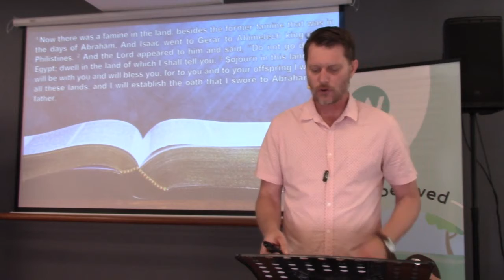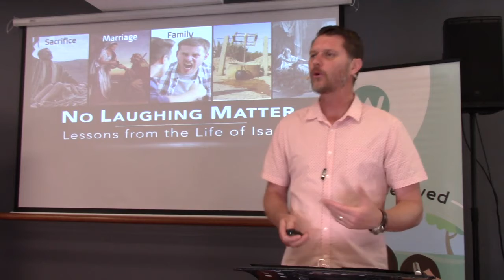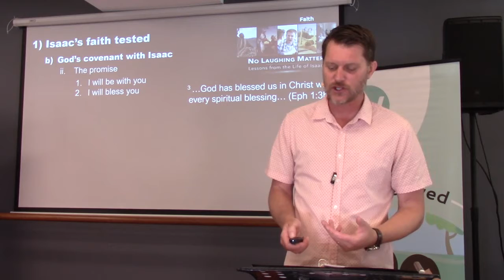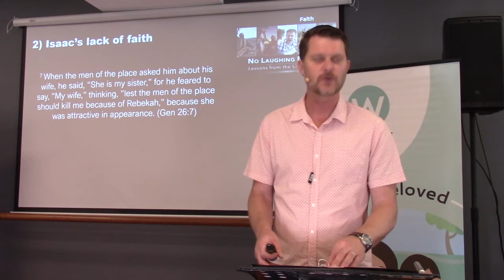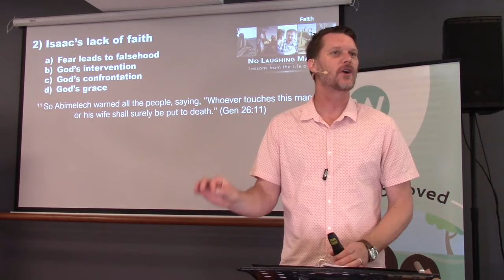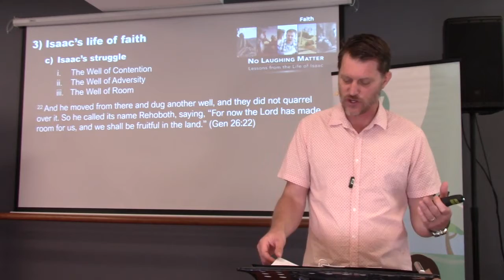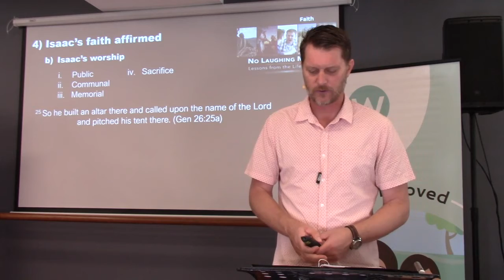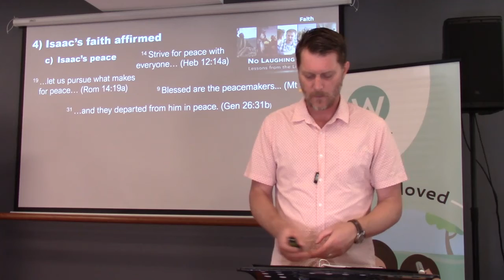Isaac Series 4) Faith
So far in this series we’ve seen how Abraham was willing to sacrifice Isaac, we’ve looked at Isaac’s marriage and his family, but what was his relationship with God really like? Well this Sunday we’re going to look at Isaac’s faith. We’re going to see how God tested Isaac’s faith, and how he calls him into a covenantal relationship with himself. We’re going to see Isaac’s lack of faith and how it gets him into trouble. But we’re also going to see how a life of faith isn’t all smooth sailing. But in the end God affirms Isaac’s faith and he will affirm our faith is we too keep trusting in Jesus, no matter the challenges we face in life.